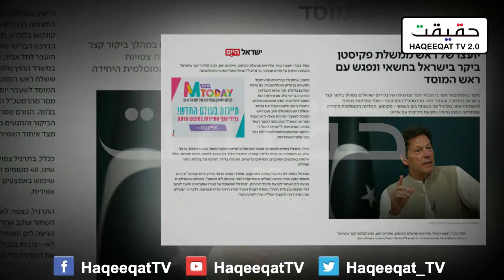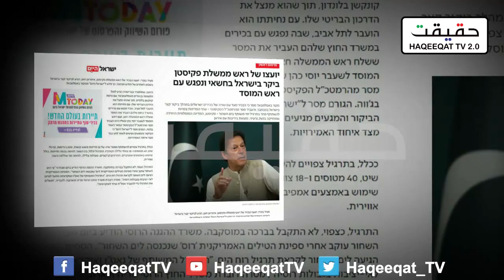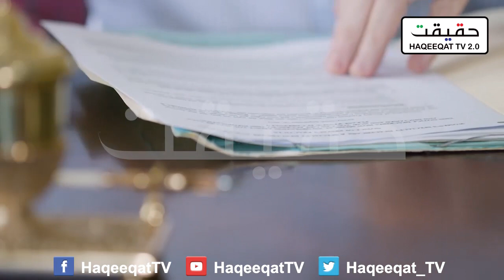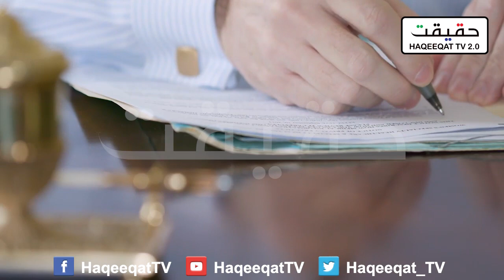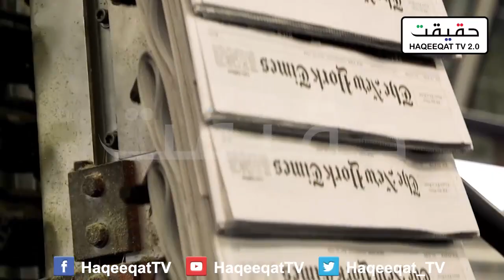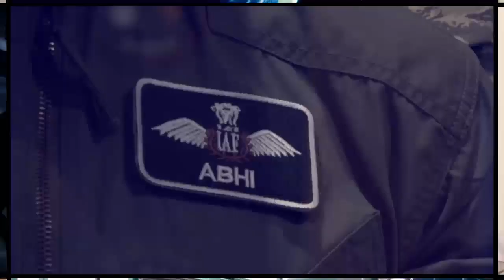How Dr Shahid Masood Broke the News Of Secret Visit of Israel by PM Advisor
There was a time when Dr Shahid Masood first broke the story of a person belongs to PM Imran Khan's team secretly visited Israel but no one listened to him at that time. It was a great gesture from them. Things are getting out of hand now. Now Israel confirmed that Zulfi Bukhari visited Israel in November 2020.